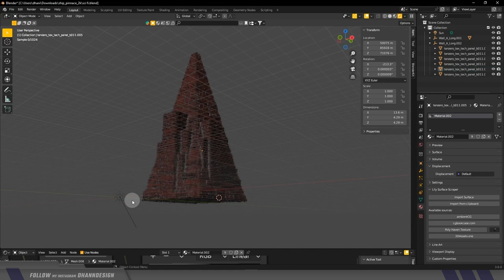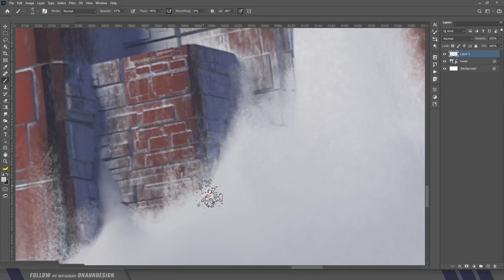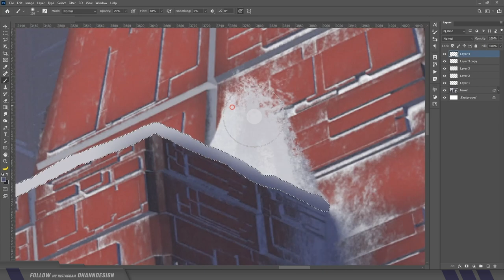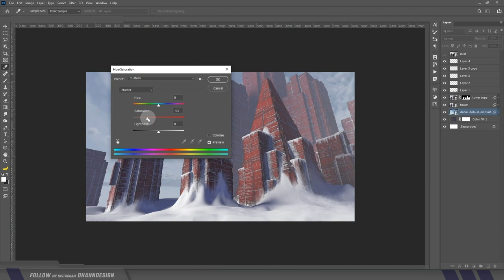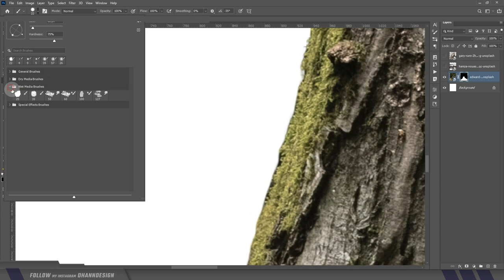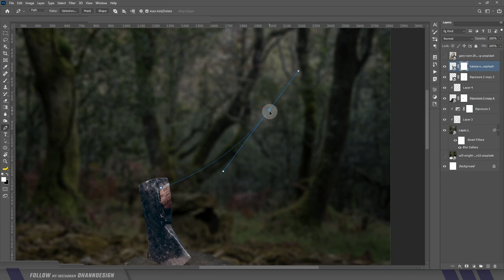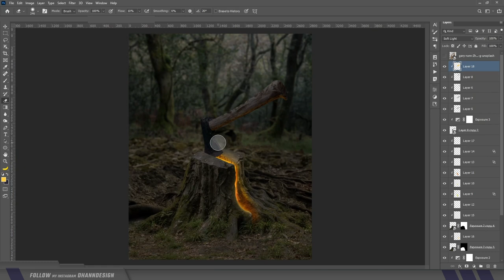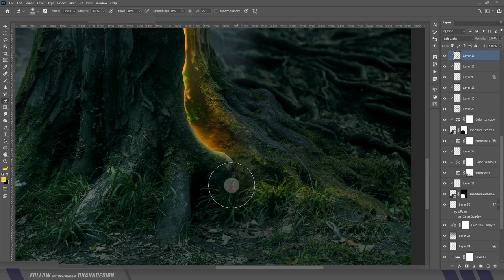How I made a Concept Arts | Speed Art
It's been a long time since I uploaded a video. This time I uploaded a video about how I make Concept Art using Photoshop. In this video I speed up the process of making it so maybe it's too fast to be a tutorial. And what's even sadder is that my mic has a problem. Enjoy this video while drinking coffee.

00:00 Intro
00:21 1
05:46 Result Artwork 1
06:06 2
10:18 Result Artwork 2